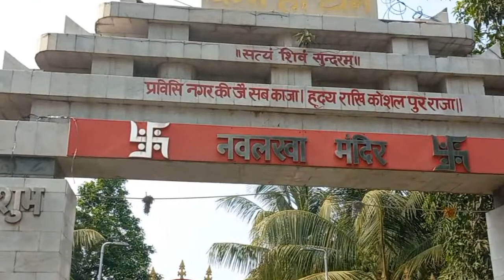Patna Danapur nawlakha Mandir mikneshvlog#😇😇